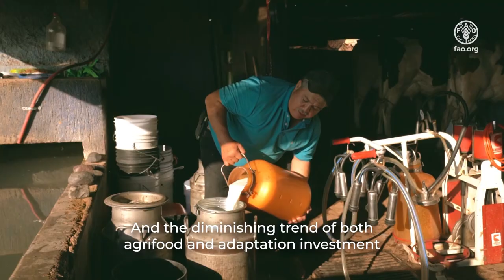High-Level Event Inception Meeting of FAST Partnership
The Inception Meeting for the Food and Agriculture for Sustainable Transformation (FAST) Partnership took place at COP28 on Food, Agriculture and Water Day. The Partnership acts as an accelerator to transform agrifood systems to deliver triple wins for people, for climate, and for nature and is open to membership by developing and developed nations and stakeholders.

Footage: Courtesy of UN Climate Change